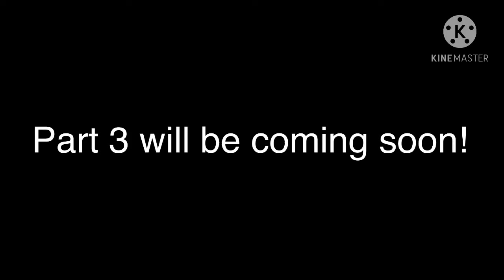Momma cq fresh angst part 2 (plz enjoy!!)